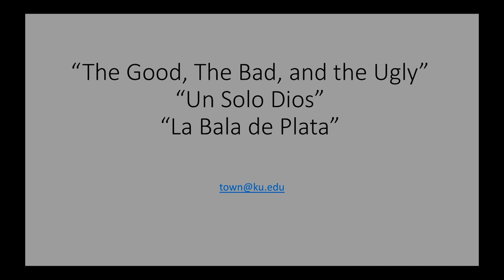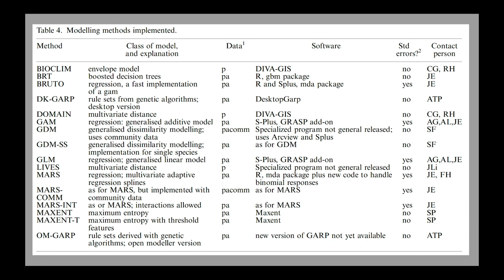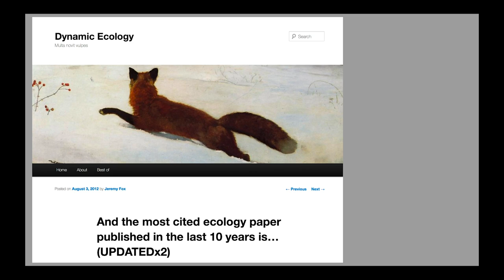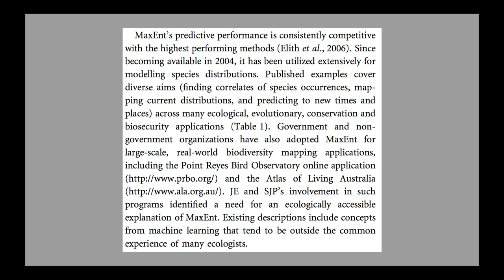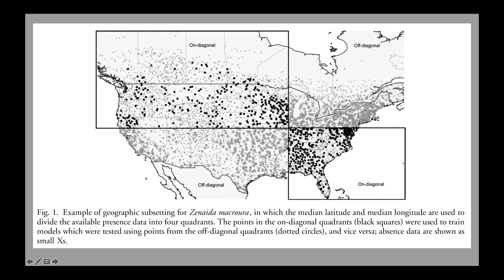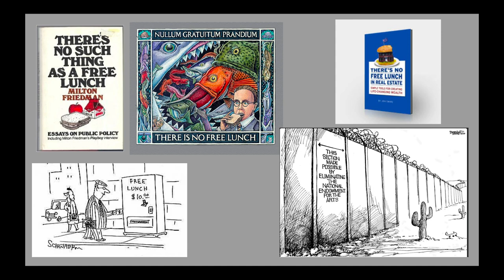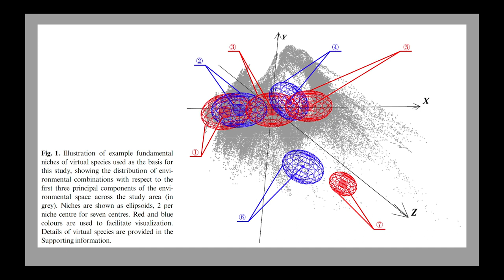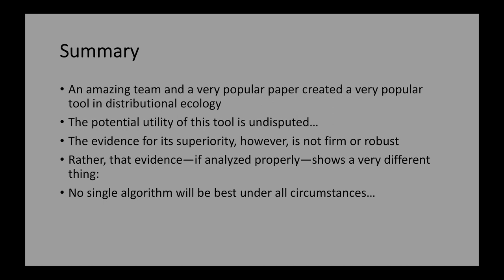Curso MNE - Semana 11, Platica 2 - The Good, The Bad, and The Ugly